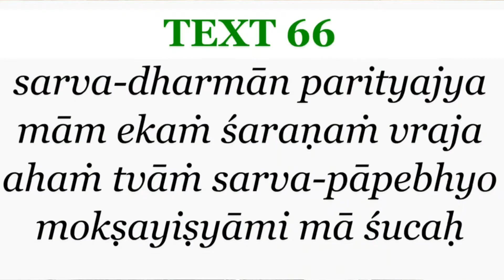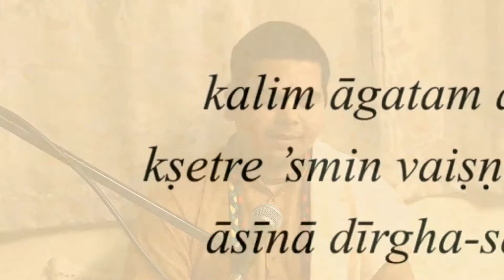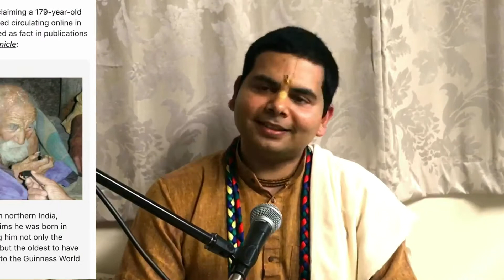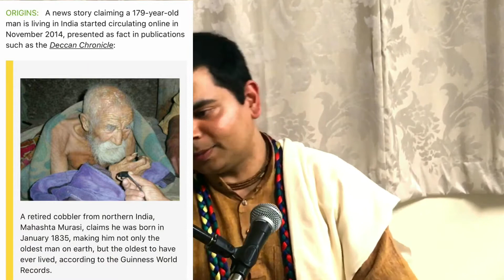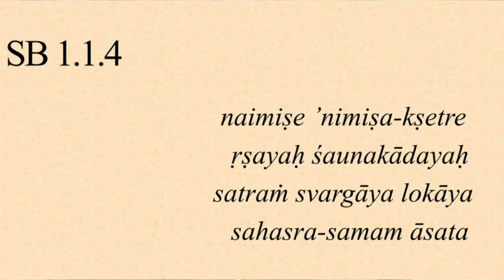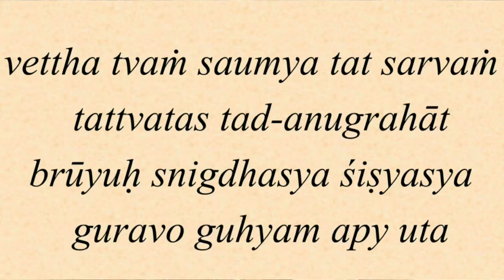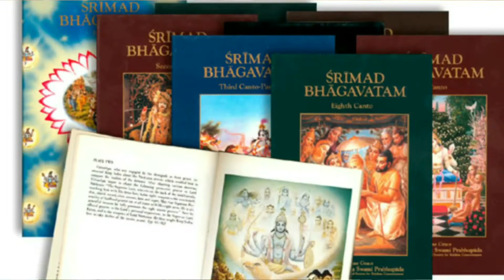Sampuran Srimad Bhagavatam Lecture 2. SB1/1/4 to 1/1/08 By Achal Krishna Das. "Art Of Inquiring".